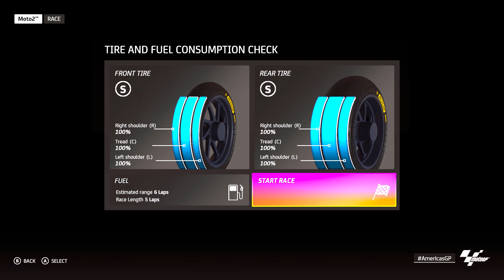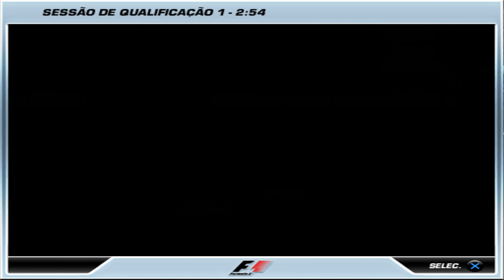Os Melhores Piores Momentos | Maio de 2020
Chegando com a compilação de Maio dos piores melhores momentos que vocês viram aqui do canal.